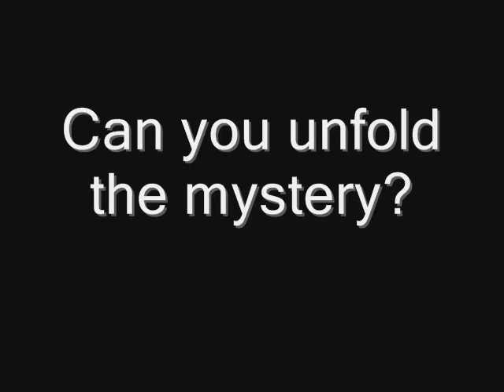Crime Drama trailer - School Project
a crime drama trailer i made